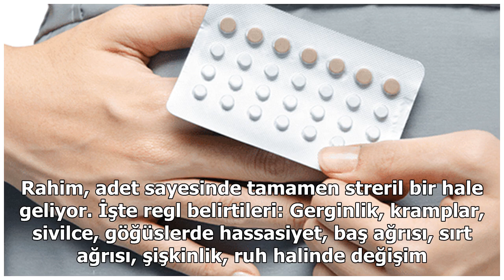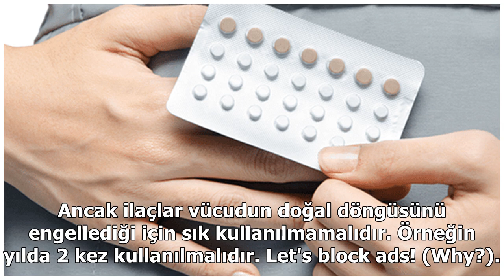Adet geciktirici ilaç işe yarıyor mu?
Havalar ısındı, herkes yaz tatili planları yapmaya başladı. Ancak tatile çıkacak kadınları bekleyen bir endişe var; o da tatilde regl (adet) olur muyum? sorusu... Tatil ile regl tarihiniz çakışıyorsa ve tatilinizin tarihini değiştiremiyorsanız ya da özel bir gününüzde size sıkıntı yaratmasını istemi...